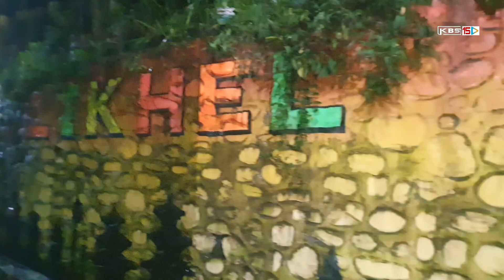घिन्ताङ्ग घिसी-२०८१ दुटोल धुलिखेल|Dhulikhel Ghintang Ghisi (heavy raining day)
plz watch Ghintang Ghisi Old Video

©®KBS15